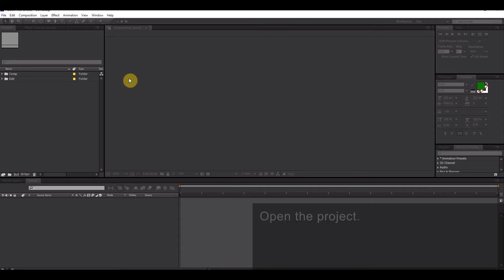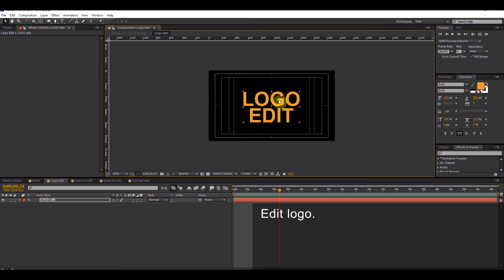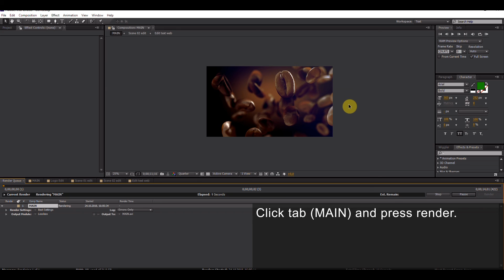Tutorial: Coffee by Artem200800 | Videohive 22778458